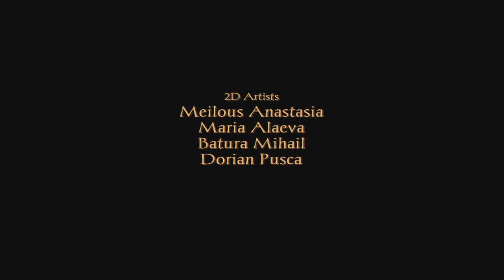Adventures of Robinson Crusoe Game Ending - Part 6: Set Sail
Robinson Crusoe - Last Chapter 6: Set Sail
Hidden Object Game for PC from Big Fish Games

Complete gameplay walkthrough of Adventures of Robinson Crusoe hidden objects adventure from Big Fish Games & Magic Indie Softworks. Inspired by Daniel Defoe's classic masterpiece, Adventures of Robinson Crusoe is a story of a man who survives a terrible shipwreck and finds himself cast away on an island in the Caribbean. In this incredible hidden object adventure that spans over 28 years, help Robinson explore the island, fight with cannibals, visit a lost village and construct a new boat to sail back home.

System: Windows Vista
Graphics: HD 7790
Audio: Asus Xonar D1
Capture card: AverMedia Live Gamer HD2 (GC570)
Software: OBS Studio